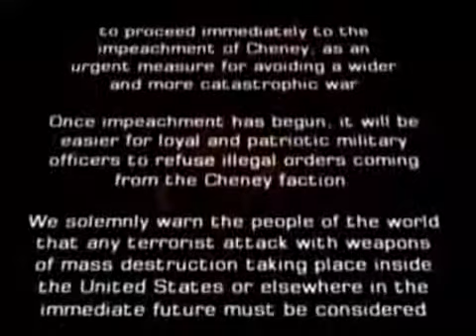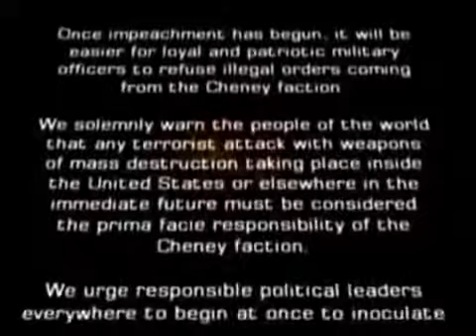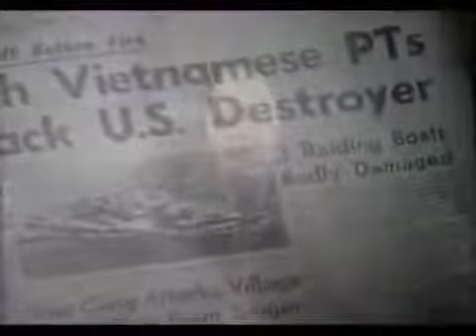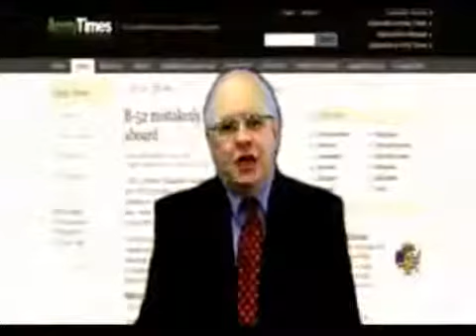Webster Tarpley - Rogue B-52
Peeps. You all kept talking about Pakistani nukes under the control of some dangerous rogue elements. How come you never talk about the nukes that went rogue on Bush/Cheney's watch? You keep talking about those oh so dangerous Mooooo-cow-slem terrorists. Your own government is filled with them! How about an investigation? Um NO cuz the US&A is the greatest thing since the erasable pen! That was ANOTHER false flag that was gonna be done and blamed on them AYRABS